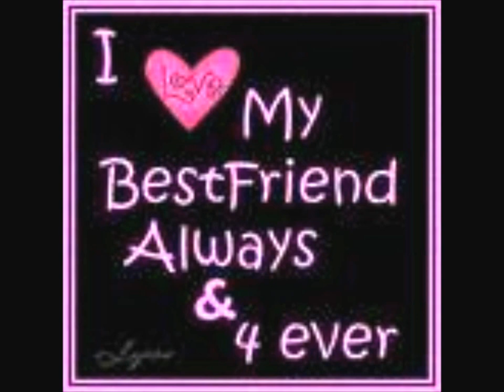This is an ongoing debate so I am leaving it with you all! My family are obv biased and they love it. please give your honest opinion...lol..it was with a crappy voice recorder not good but have tried! lol